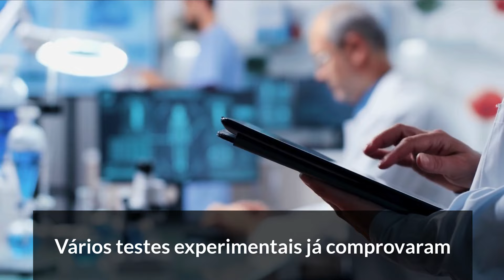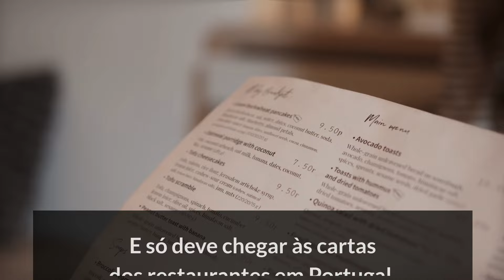Pauzinhos dão choque sticks ao sabor...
Pauzinhos eletrificados conseguem redimir os nossos pecados de comungar comida salgada, ao tornar um paladar insosso num manjar doce e grosso, graças a uma pequena descarga elétrica que não causa hipertensão na ponta da língua. Só na ponta dos paus...

A empresa japonesa Kirin Holdings é a grande responsável por esta invenção que chamou a atenção de todos os consumidores que não dispensam uma pitada de sal na comida e uma pontada no peito que nunca se dá por vencida...

Os smart chopsticks usam uma tecnologia de estimulação elétrica, alimentada por um mini computador, aplicado no pulso do utilizador, já habituado a medir a tensão com aquelas braçadeiras apertadas que depois de desligadas, apitam como os últimos avisos sonoros das máquinas de suporte de vida...

Vários testes experimentais já comprovaram a eficácia deste gadget duplo pontiagudo!
Para além dos relatos das cobaias sensaboronas, que atestaram o sabor fornecido pelos pauzinhos elétricos, os resultados científicos demonstraram que pode amplificar o sabor de sódio em 1,5 vezes ao fornecido pelos caldos Knorr...

Um estudo recente, comprovou que um japonês consome diariamente, em média, 10 gramas de sal.
O dobro do recomendado pela Organização Mundial de Saúde. A mesma organização já fez questão de encomendar um estudo para os portugueses. Mas o pedido está muito atrasado e só deve chegar às cartas dos restaurantes em Portugal, após o fornecimento de sal estar igualmente comprometido...

Para todos os amantes de sushi que gostam de trazer os seus pauzinhos de casa, esta alternativa de consumo já não é novidade. As dificuldades em encontrá-los no fundo das bolsas e desenvencilhá-los dos fios dos hearphones, apenas choca quem não vive emaranhado em cabos e aparelhos que nos forçam a vergar os joelhos...

O ceticismo mergulhado e apertado nesta inovação, não tem nenhuma razão de existir!
A carga elétrica máxima existente no aparelho, não tem potência para levantar um pentelho, quanto mais eletrocutar e escutar um batimento cardíaco que irradia para o braço que não costuma ser utilizado nas refeições...